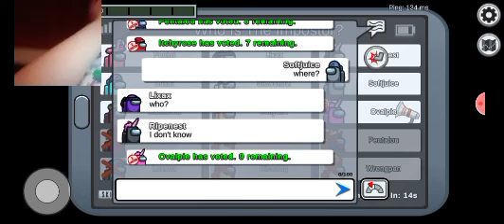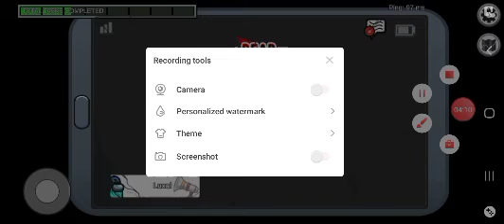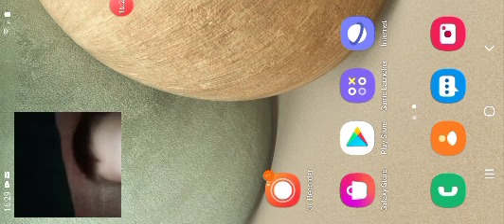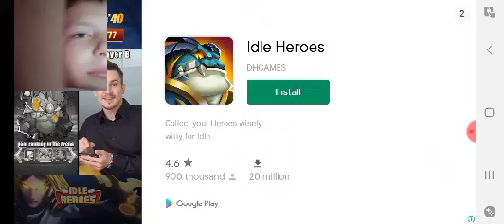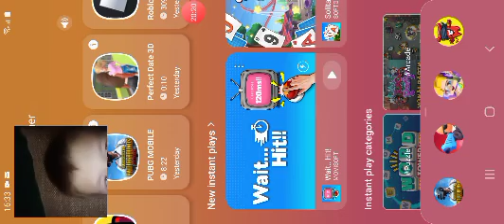among us I pubg mobile winner winner chicken dinner samo videoto mi prestana amazing go dosnimav 😃